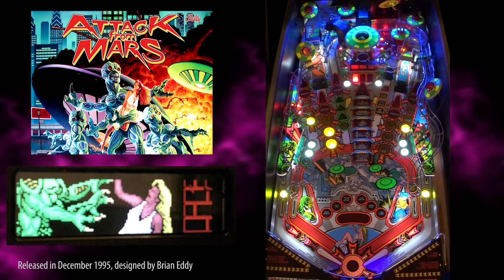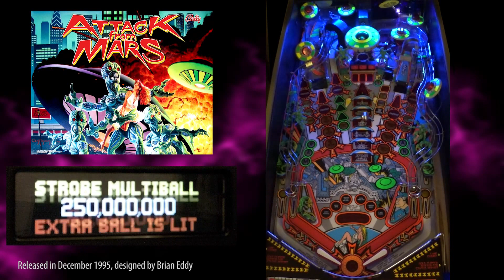Attack from Mars Pinball - Gameplay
A top contender for one of the best original theme games made of all time. Attack from Mars features a whole heap of features and a number of different multiballs. Didn't quite make it to Rule the Universe but there is always next time!